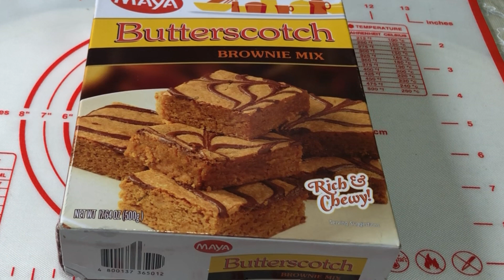Easy to prepare butterscotch brownie by MAYA//Baking for beginners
Ingredients:
1 box 500g Maya butterscotch brownie mix
1/2 cup butter or margarine (softened)
2 eggs
2 tbps water

1. Preheat the oven to 325F (163 C). Grease bottom of 9-inch square pan
2. Stir Butterscotch mix, butter, and eggs until well-blended.
3. Bake for 30 minutes. Cool and cut.